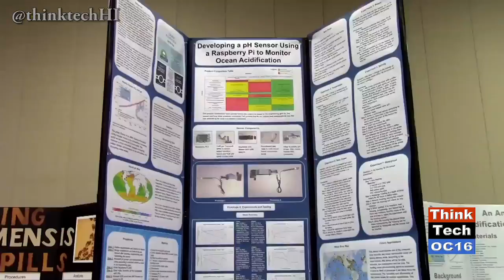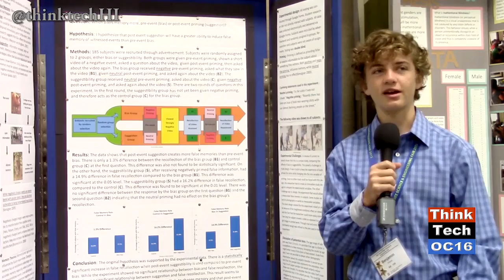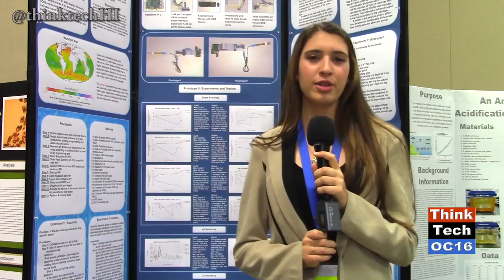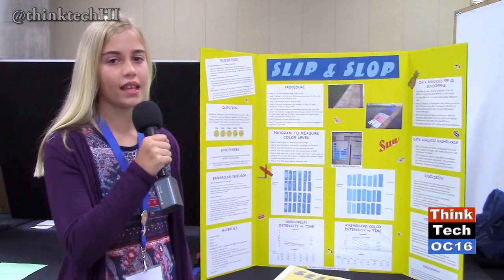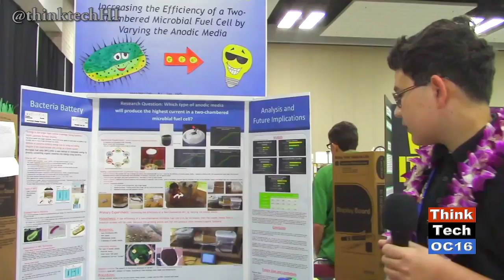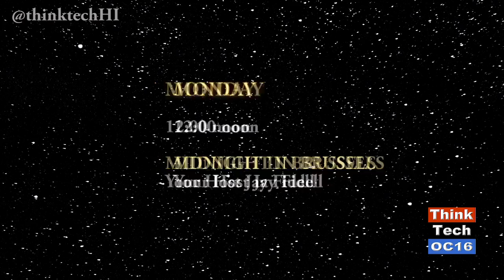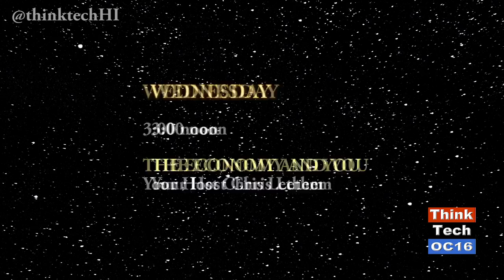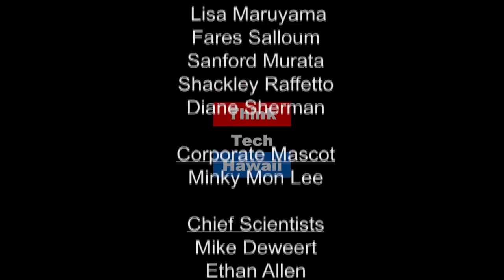The Hawaii State Science and Engieering Fair (episode 272)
Elise Anderson and Anu Hittle highlight ThinkTech's visit to the Hawaii State Science and Engineering Fair. Holly Lindsey was the guide as we got to visit the projects, listen to the students projects and talk with the teachers and parents that support the students during their projects.
Original Air Date April 17, 2016. Episode 272